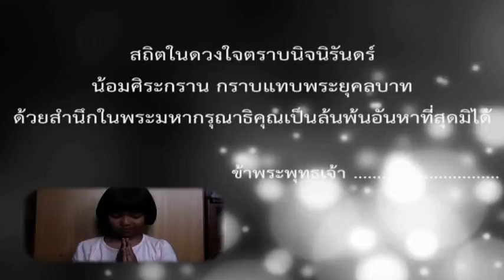การทำงานร่วมกับผู้อื่น : คำพ่อสอน อัญเชิญโดย ด.ญ.ธนัญชนก ทรัพย์ประเสริฐ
พระบรมราโชวาท
ในพิธีพระราชทานปริญญาบัตรของมหาวิทยาลัยขอนแก่น
ณ มหาวิทยาลัยขอนแก่น

ผู้อัญเชิญพระบรมราโชวาท :  ด.ญ.ธนัญชนก ทรัพย์ประเสริฐ
นักเรียนโรงเรียนพงษ์ศิริวิทยา อำเภอด่านขุนทด จังหวัดนครราชสีมา

Royal Guidance
The Royal Guidance of His Majesty the King Bhumibol Adulyadej